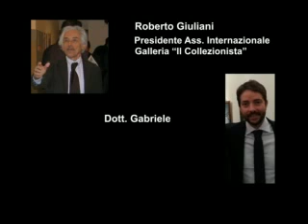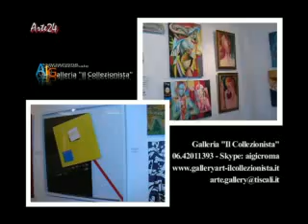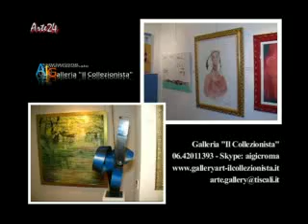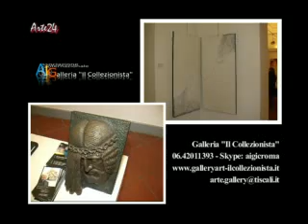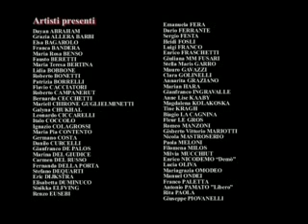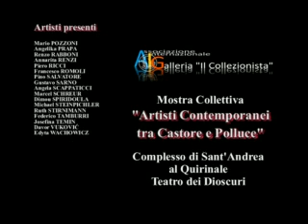GALLERIA IL COLLEZIONISTA-MOSTRA DIOSCURI AL QUIRINALE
1400 ARTISTI - 80 FINALISTI - PROVENIENTI DA 18 NAZIONI
1400 ARTISTS - 80 FINALISTS - ARTISTS FROM 18 NATIONS
Via Rasella, 132 (Centro Storico) 00187 Roma